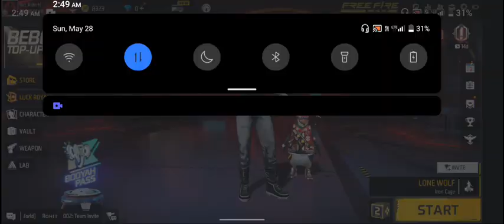lone wolf only headshot challenge in lone wolf plzz like and subscribe my channel for me🙏🙏🙏🙏🥺🥺